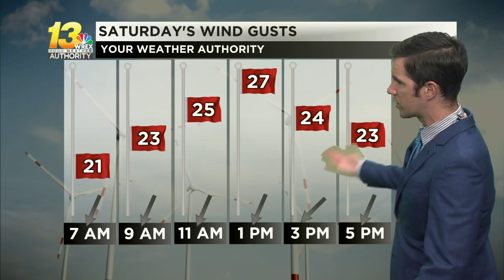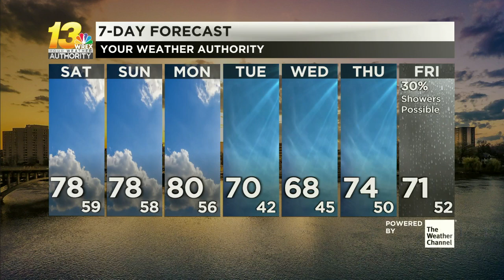Quiet and warm weather stays in place this weekend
There's a hint of summer in the air for a few more days. See when we cool off again in the forecast video